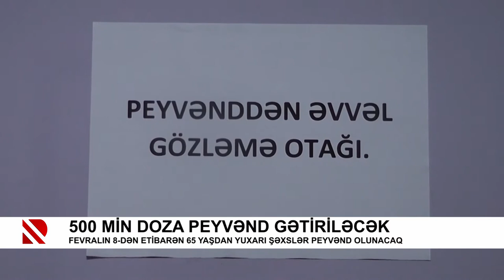500 min doza peyvənd gətiriləcək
Fevralın 8-dən etibarən 65 yaşdan yuxarı şəxslər peyvənd olunacaq